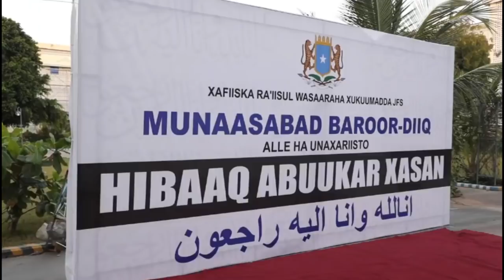DEG DEG: FARMAAJO oo cusub la soo baxay, RW Rooble oo Dagaal lagu saarayo & Xogta Shirka Muqdisho..